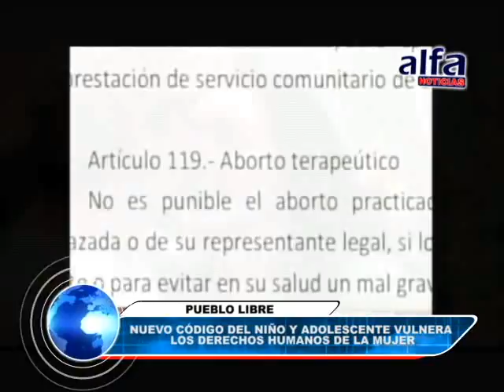ALFA NOTICIAS - NUEVO CÓDIGO DEL NIÑO Y ADOLESCENTE VULNERA LOS DERECHOS DE LA MUJER